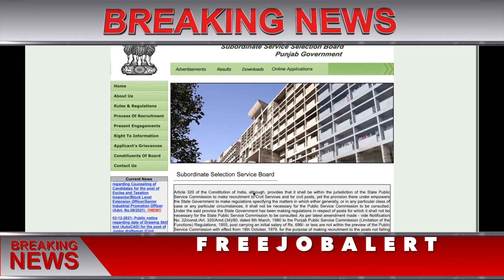PSSSB Admit Card 2021